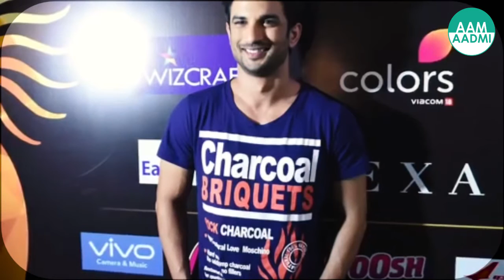नीचा दिखाने वाले बहुत मिलेंगे,पर कभी हार न मानें - Anupam Kher Reacts after Sushant Singh Suicide